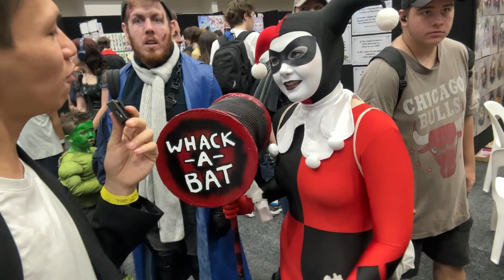best cosplay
請大家贊助我$$$，我想進步，做更多事情!
拜託贊助我,沒錢拍影片了
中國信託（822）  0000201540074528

i am Leo from Taiwan, would like to meet people from all over the world 😊